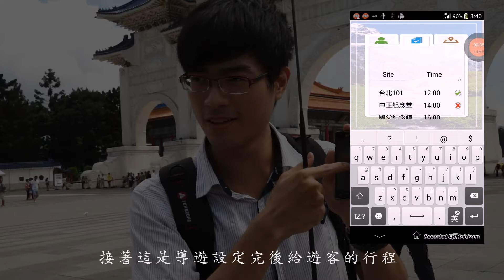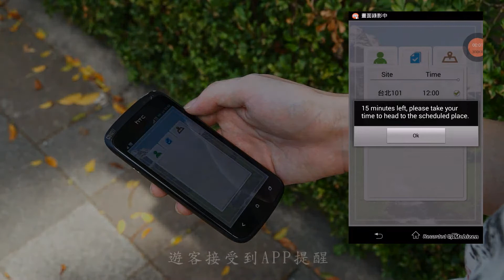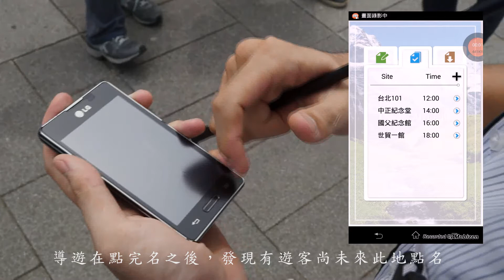無線自動化導遊點名系統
在需要執行點名的活動中，通常都需要有人員的加入才有辦法確實執行，浪費人力及時間。我們把點名的程序自動化，以節省時間，得到更好的服務品質。利用Wi-Fi Direct技術，其為一種在地化localized的設備對設備Device-to-Device; D2D技術，可讓Wi-Fi裝置不必透過傳統的無線網路基地台，以點對點的方式，直接與另一個Wi-Fi Direct設備,或稱為P2P設備，進行高速資料傳輸。

P2P設備彼此之間會協調自己的角色,即是P2P客戶端或P2P擁有者,並建立一個P2P群組。一旦P2P群組成立，其他的P2P客戶端可以如同加入傳統的Wi-Fi網路一般加入此群組。

設計特點：

快速：
    1.清楚呈現集合地點與時間
    2.可以查詢遊客資料，方便做聯繫

簡單：
    不需使用網路，以Wi-Fi Direct執行點名

省力：
    1.以使用者的智慧型手機，代替使用者被點名
    2.遊客可以知道從該位置回集合點的路線
    3.集合前數分鐘的提醒

彈性：
    導遊可隨時更新行程